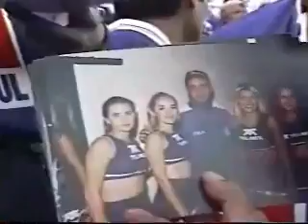Cruzados vs Chivas en 1999